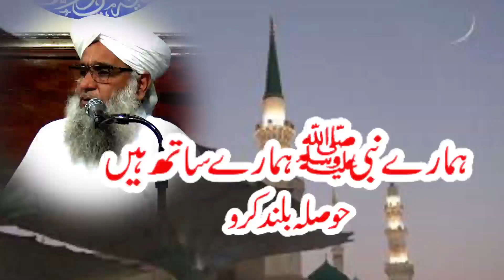Hamary Nabi S.A.W Hamary Sath Hain | Anwaar e Madina | Sufi Shoukat Ali Qadri